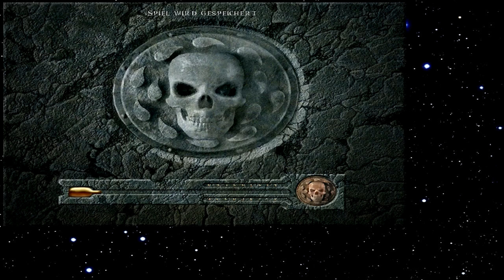Let's Play Baldur's Gate 102 - Eine nette Geschichte (Deutsch)